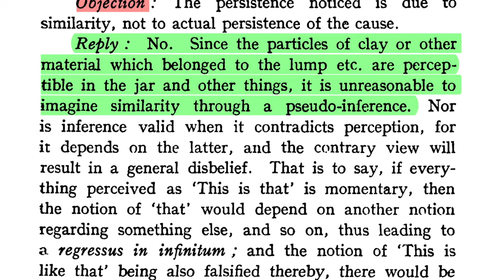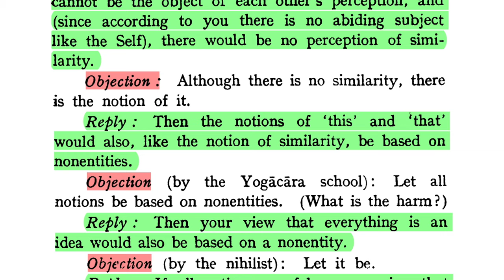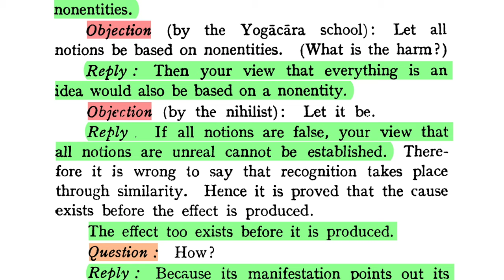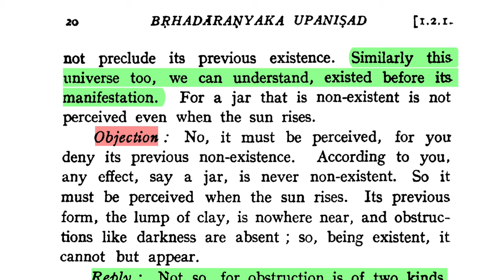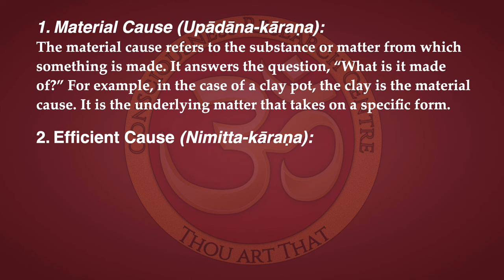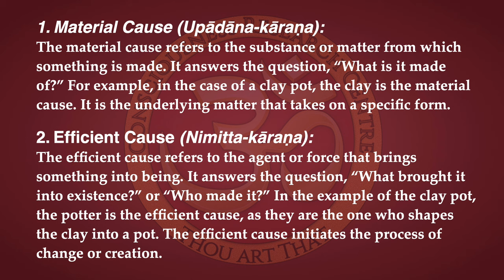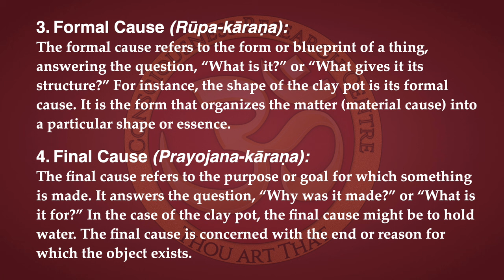Bṛhadāraṇyakopaniṣad 1.2.1.2: Pre-existence of the Effect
Śaṅkarācārya: its manifestation points out its pre-existence. Manifestation means coming within the range of perception. It is a common occurrence that a thing, a jar for instance, which was hidden by darkness or any other thing and comes within the range of perception when the obstruction is removed by the appearance of light or in some other way, does
not preclude its previous existence. Similarly this universe too, we can understand, existed before its manifestation. For a jar that is non-existent is not perceived even when the sun rises.

DOWNLOADS